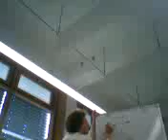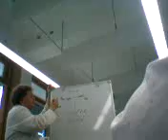Cell Culture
Mr. P in da Lab